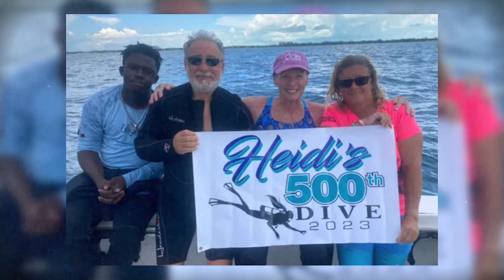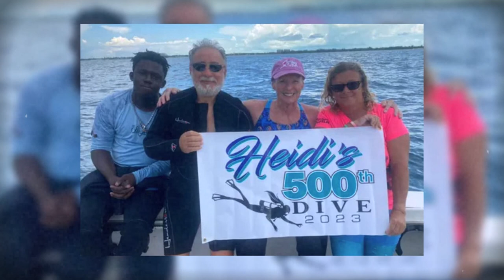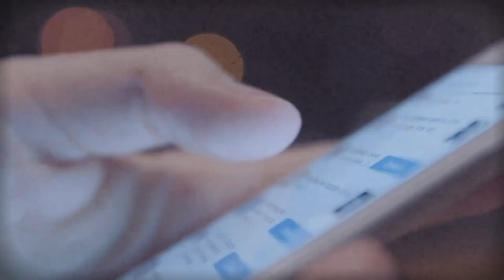The Tiger Sharks Were Not Merciful Towards Heidi Ernst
Heidi Ernst was a scuba diving enthusiast. She had extensive experience in the underwater environment. It was her passion, her most enjoyable pastime. Despite being 73 years old, she was certainly not slowing down. In fact, she completed her 500th scuba dive in May 2023, a rare accomplishment.

At home in Iowa, she certainly had an appetite for adventure. She was devoted to both her miniature schnauzer, Billy Ben, and her horse, Sunny. She was in peak physical condition. Almost four decades of employment as a physical therapist. Impressive. Initially, she was also a powerlifter and fitness expert.